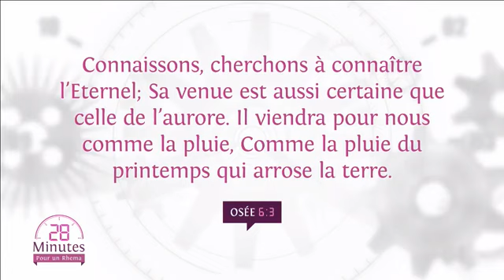Enseignement sur la foi 1